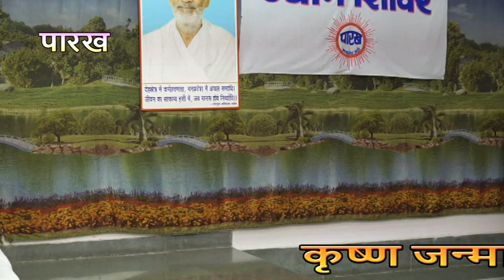199,KRISHNA JANM ASHTMI, DHYAN SHIVIR PRYAGRAJ, 23082019E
199,KRISHNA JANM ASHTMI, DHYAN SHIVIR PRYAGRAJ, 23082019E

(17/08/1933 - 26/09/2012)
17 वर्ष की अवस्था में आप कबीरपंथ से परिचित हुए। आपने 21 वर्ष की अवस्था में गृहत्याग कर कबीर आश्रम बड़हरा, जिला गोंडा (उ0प्र0) के प्रसिद्ध महंत पूज्यपाद सद्गुरु श्री रामसूरत साहेब जी द्वारा साधुवेष की दीक्षा ली | कबीर पारख संस्थान इलाहाबाद के संस्थापक तथा बीजक व्याख्या, पंचग्रंथी टीका, योगदर्शन भाष्य, रामायण रहस्य, गीतासार, उपनिषद सौरभ, कबीर दर्शन, वेद क्या कहते हैं?  कहत कबीर, धर्म को डुबाने वाला कौन?, ढ़ाई आखर, मोक्षशास्त्र, बूंद.बूंद अमृत, व्यवहार की कला आदि लगभग 100 प्रकार के सामाजिक, आध्यात्मिक एवं व्यावहारिक ग्रंथों के यशस्वी लेखक हैं। आपकी ओजस्वी वाणी में भारतीय संस्कृति के ऋषि मनीषियों के उद्गार समाहित रहते हैं।

        कबीर
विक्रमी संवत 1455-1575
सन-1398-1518